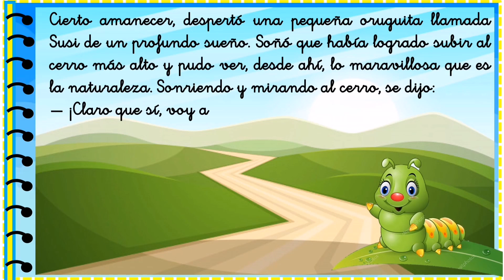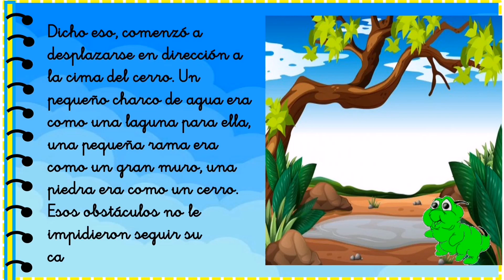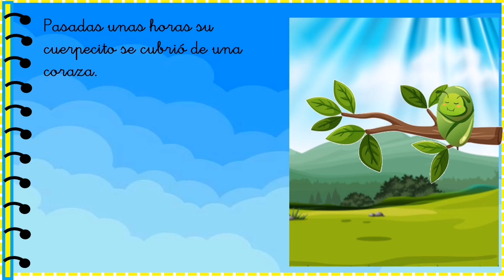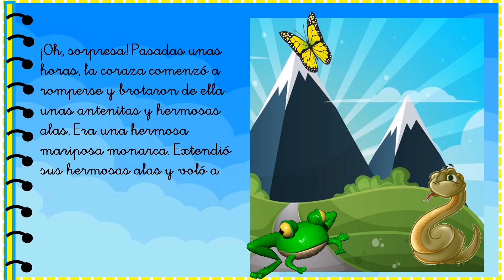Cuento "El sueño de una oruga"